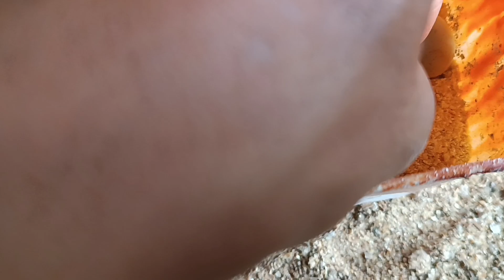colhendo ovos das Codornas chinesinhas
*Encomenda ovos galados* 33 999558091